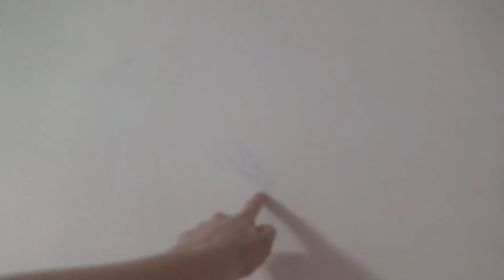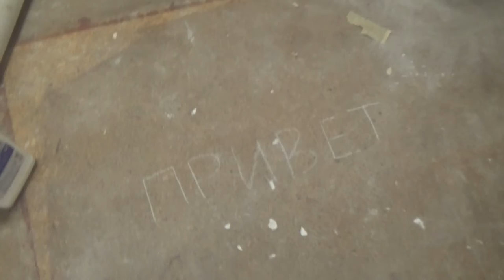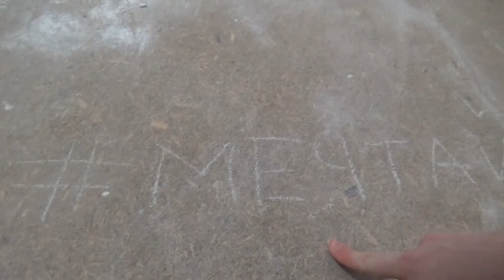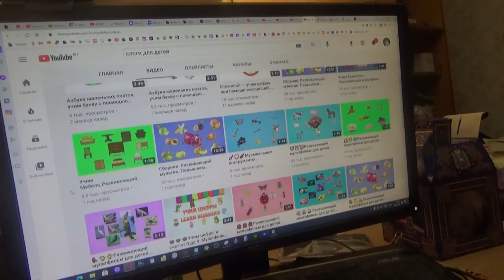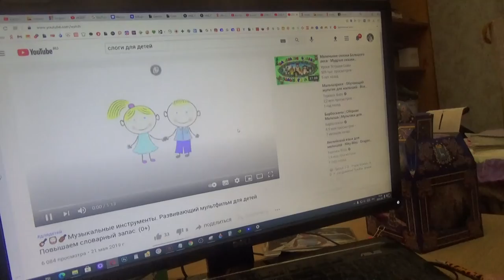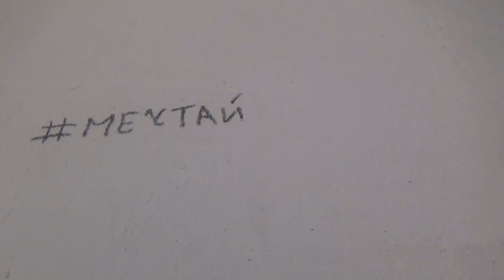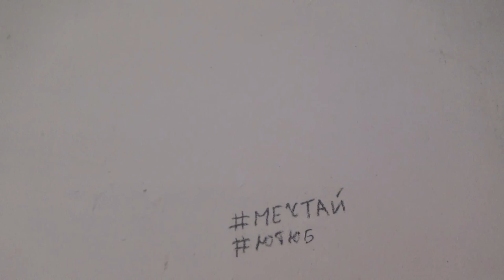Art Manij VLOG Готовлю ёжики + Дима📚 занимается + немного о ремонте🔨